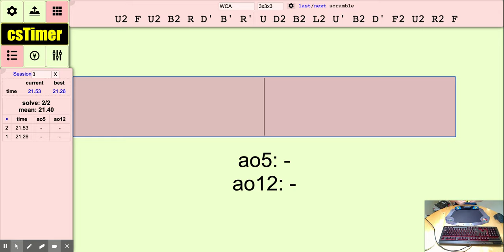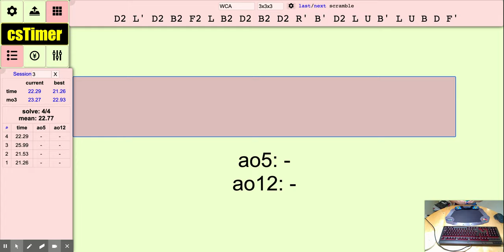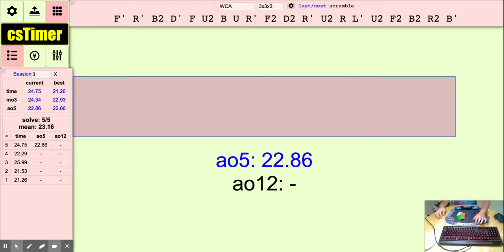Stackmat timer 22.86 3x3 average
lol sorry I willl get back to nt content tomorrow